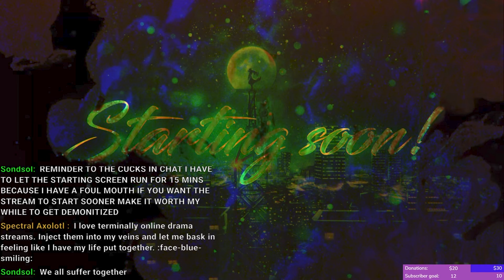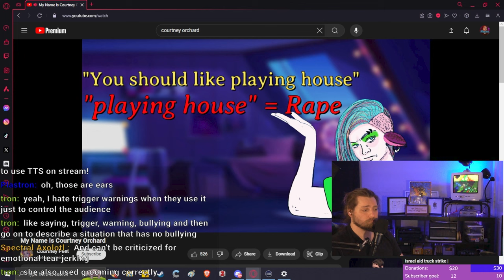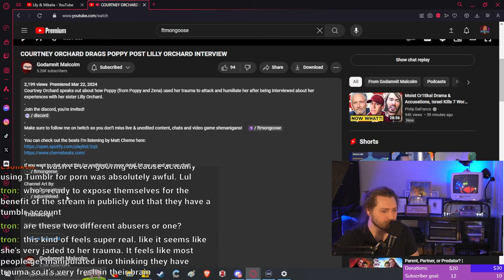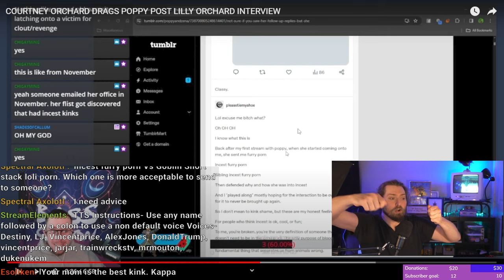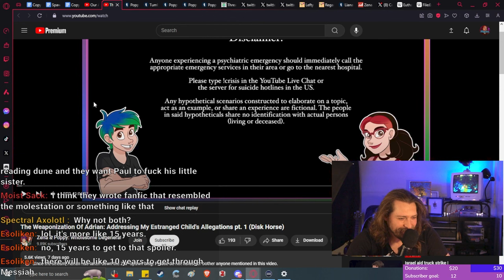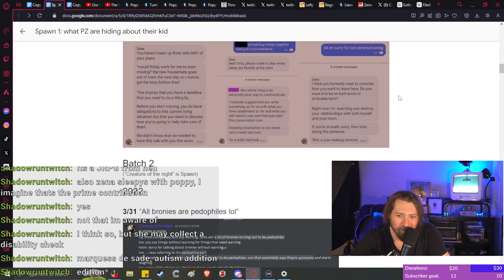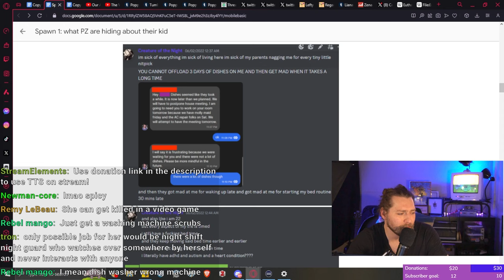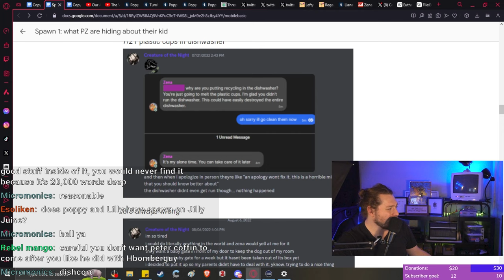Zena & Poppy Child Abuse , part 2 Sondsol gets mad.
0:00-intro
12:06- Lilly Orchard history for context on Poppy and Xena
36:49- How Lilly related to Popppy
45:40- How is this effecting Poppy and Xena channel
48:10- watching @GoddamnitMalcolm for more logs
1:13:00- going over the document Poppy and Xena are abusive parents
2:15:49- Self shill and link to next part

Sondsol covers more of the drama about Zena and Poppy abuse tactics  this time directed at a child

[about me]
Hey! I'm Sondsol-- on this channel you'll find heated debates, political commentary, drama & more...

The text is a transcript of a video stream where a person named Speaker 3 is discussing their experiences with a group of people who have been harassing them online. Speaker 3 describes the group as a "hate mob" and says that they have been subjected to "unbelievable gunnery" from the group. Speaker 3 also mentions that they have been banned from several online platforms, including White Forest and Social Blade, due to the harassment. They also mention that they have been subjected to "detailed statistics" and that their weekly video views have been affected. Speaker 3 also mentions that they have been subjected to "weekly subscribers"
The given text is a transcript of a video file. It contains a conversation between two people discussing a video that they are working on. The video is about a character named Poppy and her relationship with someone named Zena. The conversation touches on various topics related to the video, including the length of the video, the possibility of it being longer than expected, the need for a concrete time when the video will be done, and the difficulty in writing coherent sentences with syntax that makes sense. The conversation also touches on the topic of the video being released and the need to read certain pages of the script. The conversation ends with the speaker expressing frustration with the complexity of the video and the need to put in more effort to complete it. The speaker is discussing their struggles with ADHD and how it affects their daily life. They mention that they often forget important things and have trouble noticing problems when they don't have their medication. They also mention that they have been dealing with a lot of stress and negativity in their life, including online harassment and issues with their partner. They express frustration and sadness about their situation, and ask for support from others.
The speaker is discussing their experiences with their partner and their partner's family. They mention that their partner has borderline personality disorder and that their family members often treat them as if they have a disability, using their disability as an excuse for their behavior. The speaker also mentions that their partner has lost two friends and a girlfriend due to their mental health issues. They mention that their partner has been an unpaid caregiver for them, and that they feel like their partner is working to help them become more responsible and get jobs. The speaker also mentions that their partner has been acting as an unpaid case manager for them. They mention that they have received psych testing that has shown that their partner has borderline personality disorder and that their family members also have mental health issues. The speaker mentions that their partner has been pretending to be incompetent in order to get negative attention, and that this has caused problems in their relationship. The speaker also mentions that their partner has been acting as a caregiver for their child, who has mental health issues. The speaker mentions that they have been following their partner's Twitter account and that they are not comfortable with their partner being intimate with other people. This is a transcript of a podcast episode where the hosts discuss various topics related to polyamory, including the concept of "relationship anarchy," which is a type of polyamory where there are no rules or agreements. The hosts also discuss the challenges and benefits of polyamorous relationships, including issues related to jealousy and communication. They also discuss the concept of "relationship anarchy on Russia first," which is a type of polyamory where the primary relationship is with a person from Russia. The hosts also discuss the concept of "polyamorous relationships" and how they differ from "open relationships."